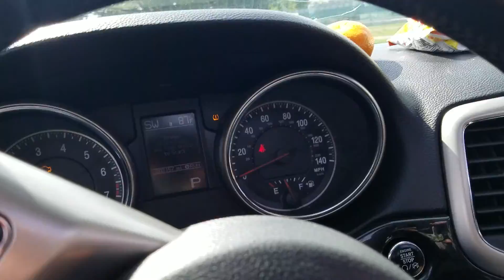Vestas at Benedict Park cleaning up the trash. 9/29/22.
Vestas at Benedict Park cleaning up the trash.  9/29/22. @vestas vestas